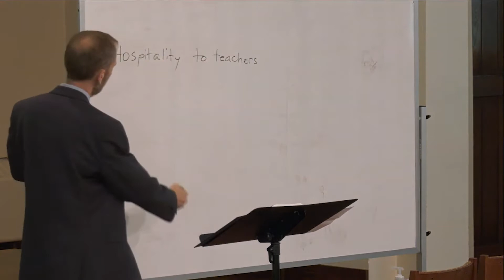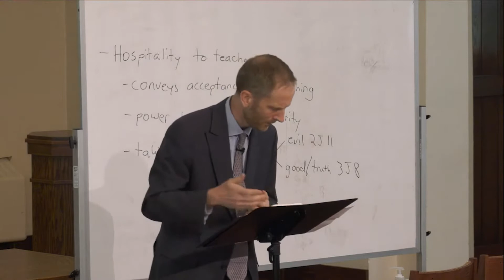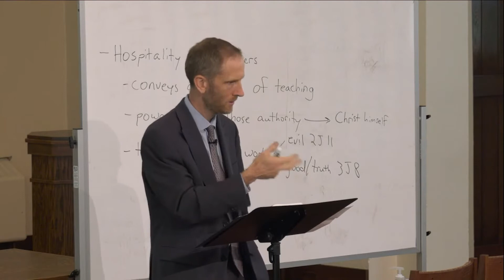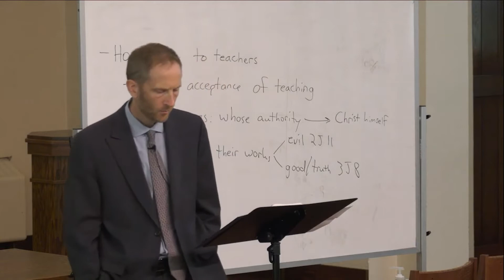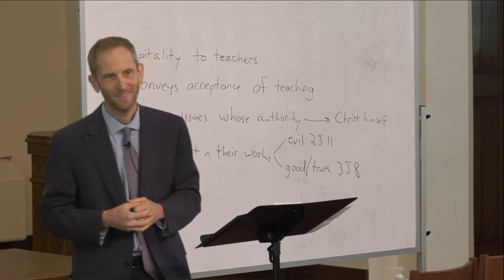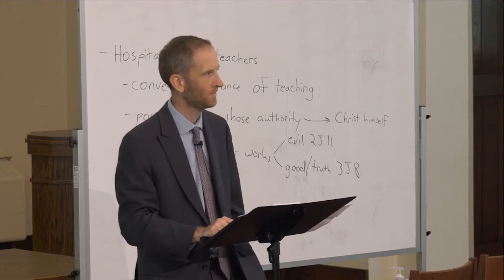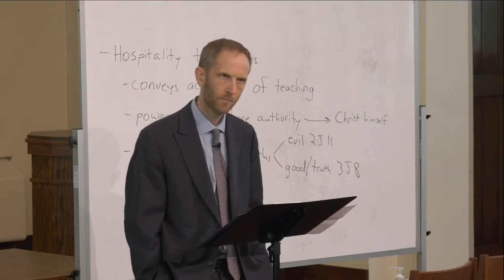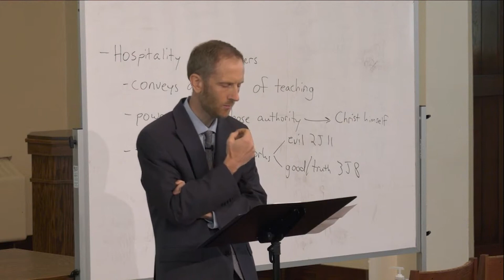Study through 3rd John #1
Sunday School with Pastor Matthew Patton